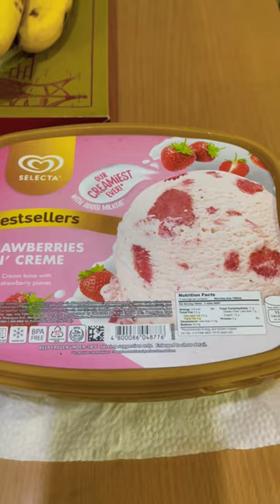DESSERT PA MORE!